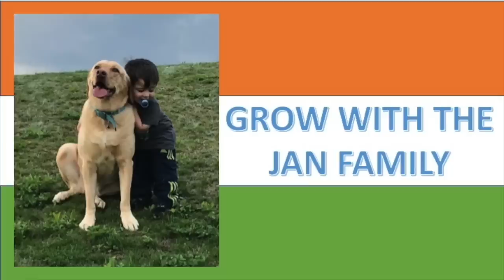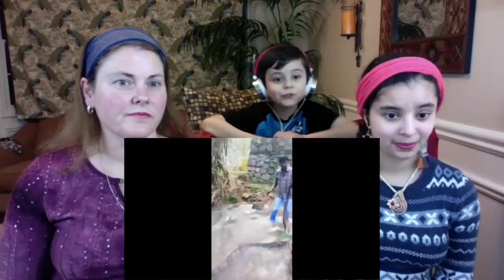Man Rescues 15 Foot Cobra from Stream / Americans Reaction